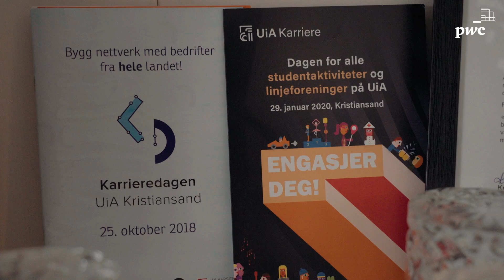The Associates, Episode 1: Sjukt, jeg fikk jobben!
Hjelp, jeg har fått jobb! Nervene er i høyspenn når Ella, Marte og Jakob forbereder seg til første dag på jobb i PwC.

0:00 Intro
0:59 Møt de nyutdannede
2:30 Hvordan er et intervju hos PwC?
3:16 Dagene før første dag på jobb
4:28 Marte deltar på PwC Challenge
7:18 Neste episode: Første dag i ny jobb

𝗧𝗵𝗲 𝗔𝘀𝘀𝗼𝗰𝗶𝗮𝘁𝗲𝘀
I serien “The Associates” møter du syv nyutdannede i PwC som åpent deler sine erfaringer om det å være ny i arbeidslivet. Får man venner? Hvordan er egentlig det første møte med kollegaer, det første kundemøte eller første presentasjonen?

Vil du vite mer om gjengen og hvordan det gikk?

Følg vår YouTube-kanal og få et innblikk i vår hverdag, eller finn oss på: